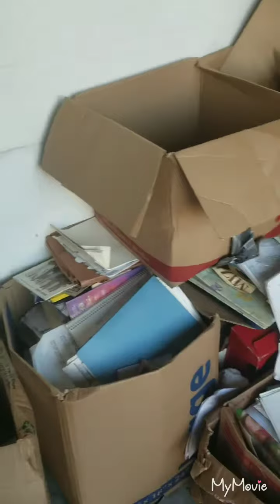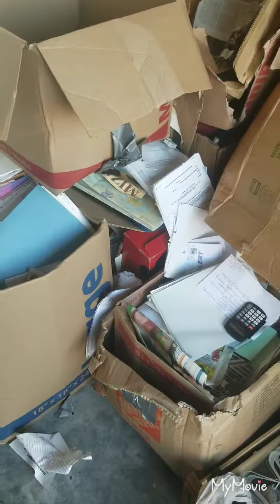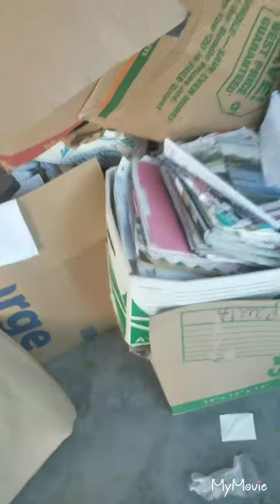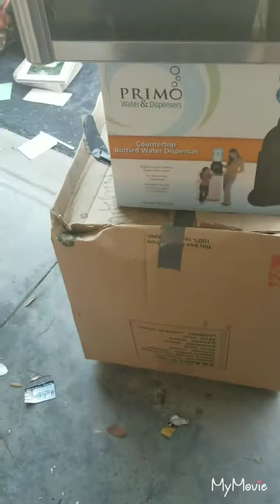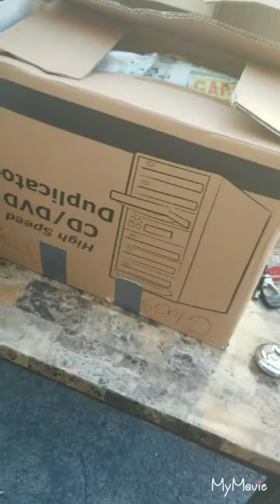Is this storage unit a loser?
Paid $300 for a storage unit. Was it a loser or did we break even.